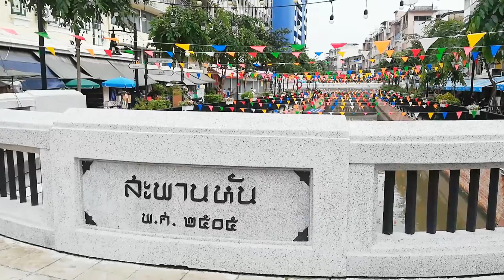สำเพ็ง สะพานหัน คลองโอ่งอ่าง ล่าสุด ตุลาคม ปี 2021วันธรรมดา อุปกรณ์ตกแต่งวันฮาโลวีน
สะพานหัน คลองโอ่งอ่าง สำเพ็ง ล่าสุด ตุลาคม ปี 2021 วันธรรมดา, อุปกรณ์ตกแต่งวันฮาโลวีน

ปังปิ้งเนยเสียบไม้ ตลาดนัดสวนจตุจักร